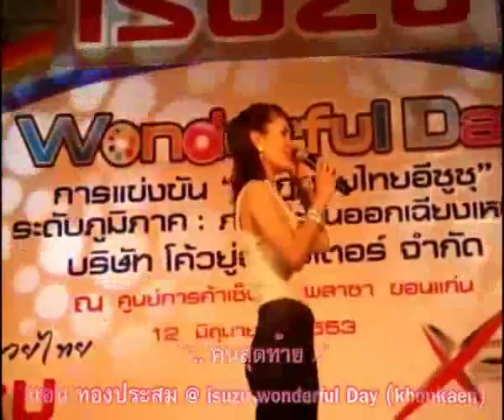YouTube AK คนสุดท้าย แอน ทองประสม isuzu12 06 10 1